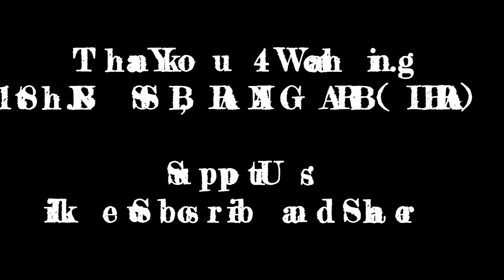नशा मुक्ति अभियान